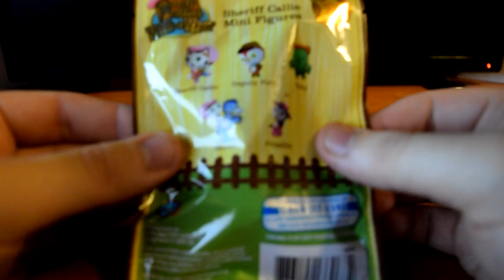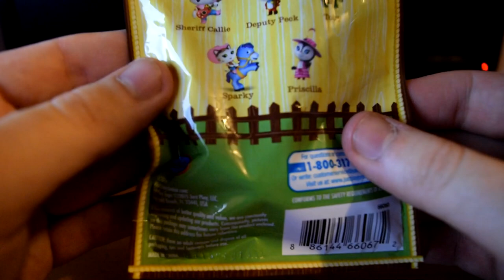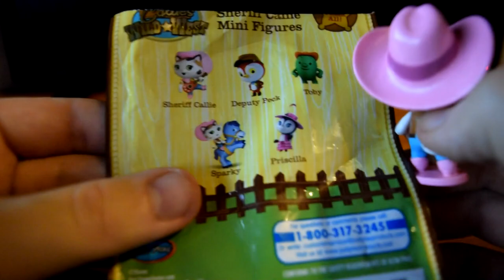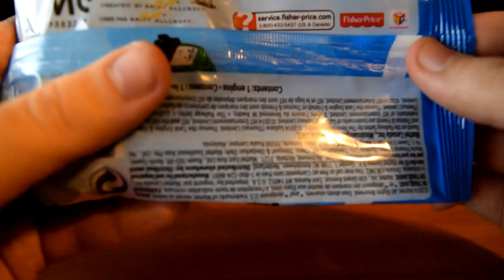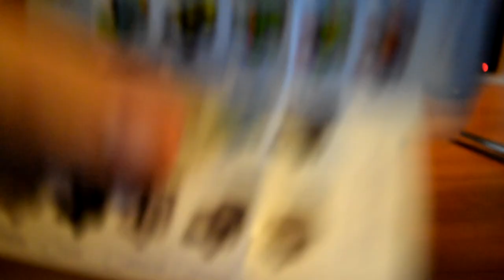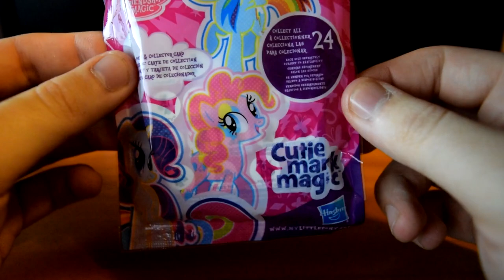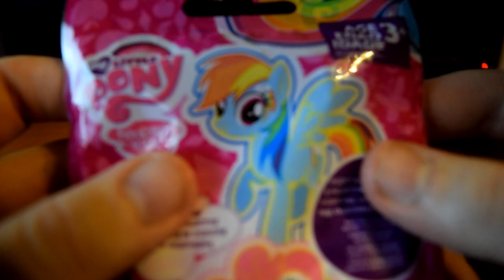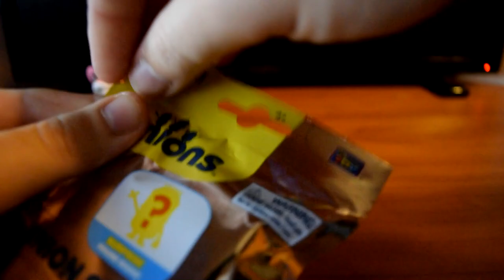Blind Bags: Sheriff Callie, Thomas the Train, MLP Cutie Mark Magic - Jaltoid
We unbox / unbag some mystery items!